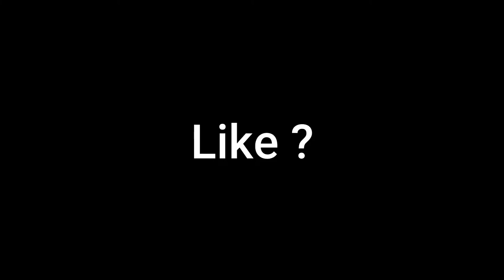No Drama 🙅‍♂️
Acer Hellios
Asus TUF gaming laptop
Laptop Fortnite